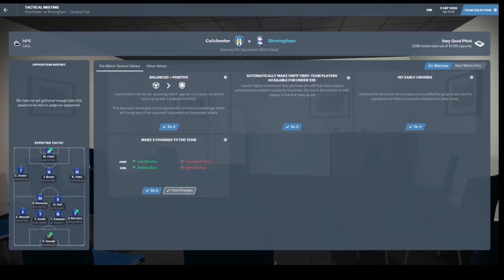Football Manger 21 getting Birmingham city back to the Premier league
Episode 1 of getting Birmingham city back to the premier league